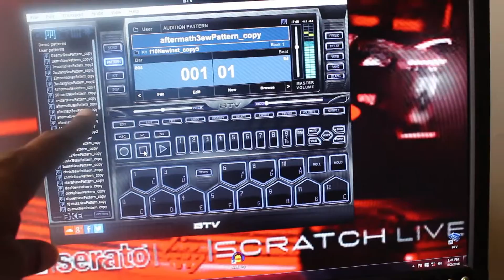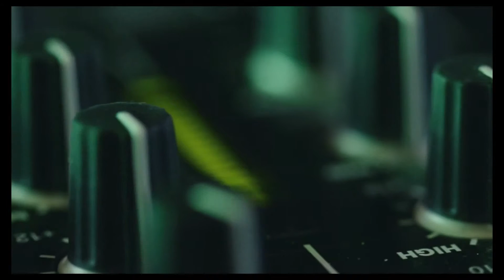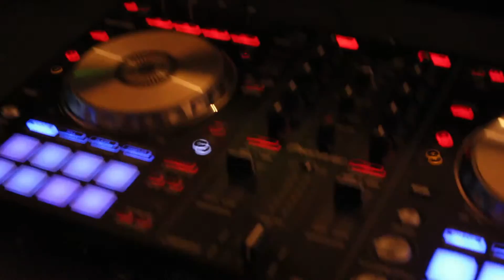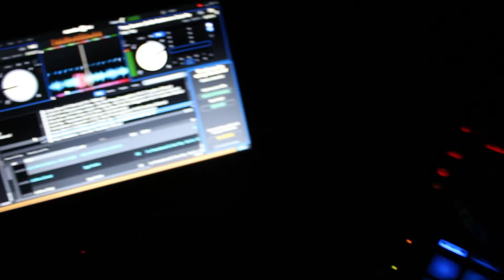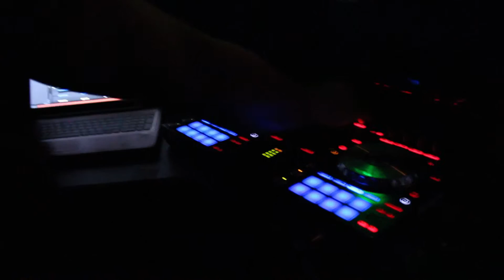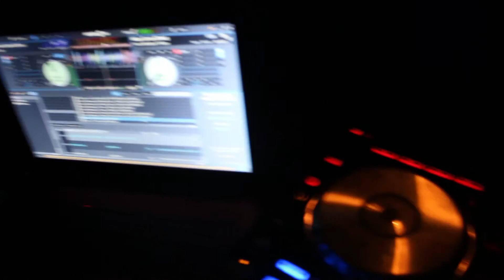A DJ's Life Night @ the club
Another day in the life of a DJ.Thats right, im back and this time you get to see how my day starts as i get ready to rock the club! This time im in Washington DC in the exclusive Georgetown party scene. Keep watching as I travel all over the USA and abroad to some of the hottest clubs and awesome events. hey, I love this life. A DJS LIFE!